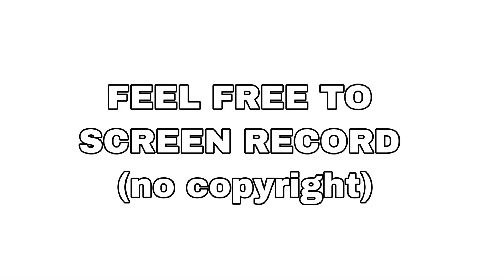GANITO PAG GATA NG TULINGAN ISDA NA DI MALANGSA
sarap lodi